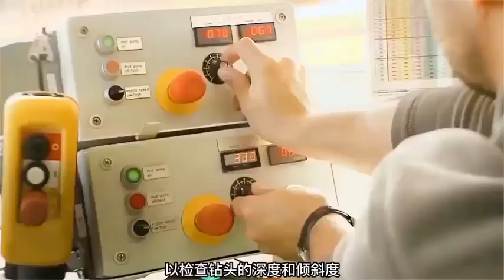Horizontal Directional Drilling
Impressive engineering educational shows the application of horizontaldirectionaldrilling Directional drilling technology, which can conduct directional crossing construction without blocking traffic and damaging green space.

By precise calculation and positioning, the entire drill bit can traverse or bypass obstacles to reach the predetermined position.

The first step is to pilot the hole, determine the drilling position, and select the appropriate drill bit.

The drill bit is connected to the guide pipe and extends from the drilling rig to start drilling at a predetermined position and angle.

A positioning & guidance system is installed on the drill bit, which can send real-time signals to the positioning engineer to provide accurate coordinates of the drill pipe. Engineers can continuously take readings to check the depth & inclination of the drill bit. If there are any abnormalities, drill bit can be corrected to maintain the guide hole at the predetermined drilling diameter..

After the drill bit passes through the ground with the drill pipe, it will be removed, the reaming tool will be installed and fixed with the drill pipe, and the hole will be pulled back and expanded. With the large drill bit, the originally narrow pipe hole will be enlarged, and then drilling fluid will be released to cut and remove the solid around the guide hole.

At the same time, the pre laid pipeline will be fixed on the rotating ring of the reamer, and the drilling rig will drag the drill rod back with the drilling tool and pipeline simultaneously. As the reamer continues to move forward in the soil layer, the pipeline will also be laid underground, ultimately completing the entire pipeline installation work